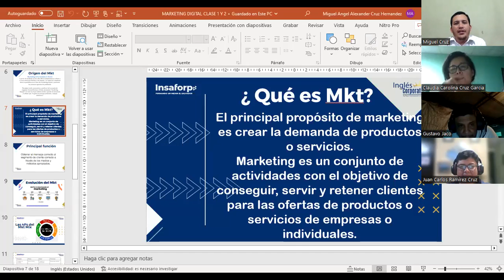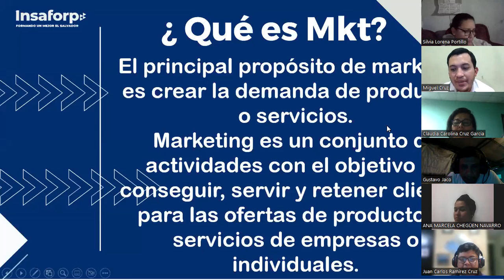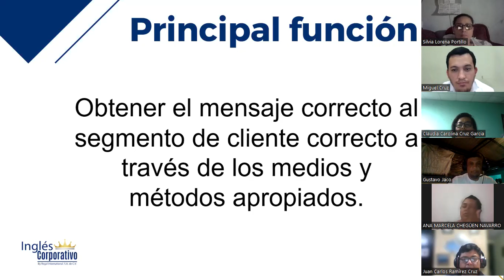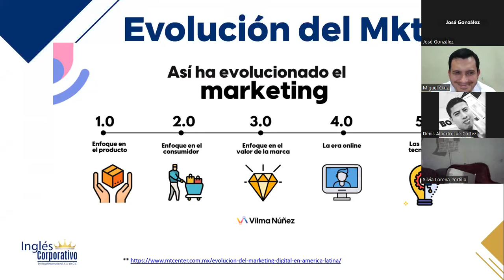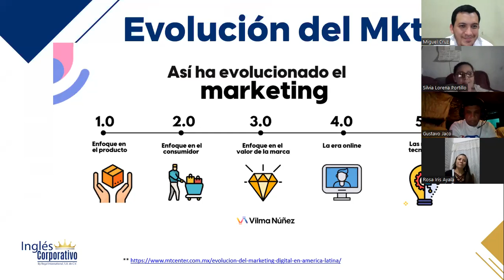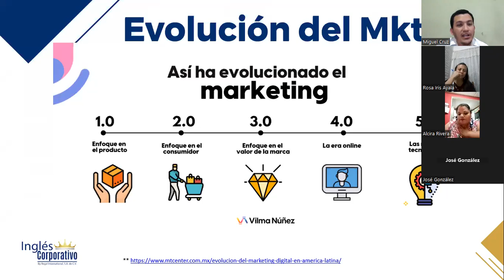CLASE 2-15-02-2023-MKT-01-8-9-PM-02-23-CRUZ-MKT MIX